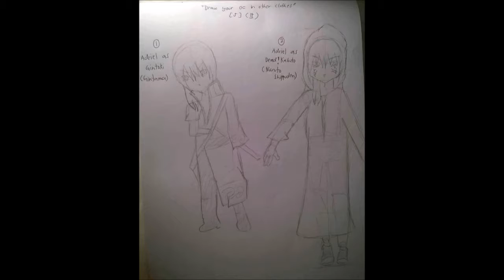Königsberg's version of I am German Made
So, for today, I did a music tribute for my role playing character. His name is Adriel Beilschmidt. He represents Königsberg. Hope you like it! If you want to know his back-story, leave your questions down below the description area in the comments section! :)

( P.S. I edited the audacity of Germany's voice and thought that it might sound good to him. Some arts are mine and some are not. It belongs

Usually post:
Music tributes and Random videos of me and my classmates ( rare )
What's new to post:
Games ( EVAC [ for now ] I'll try horror/gore shooting games and do Happy Wheels!  ) and Videos of my little sister and I